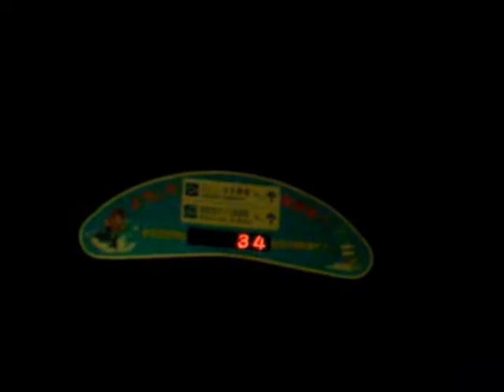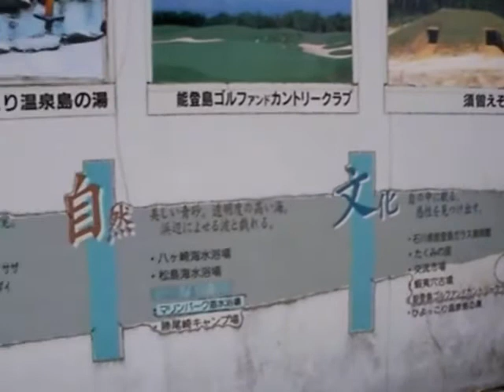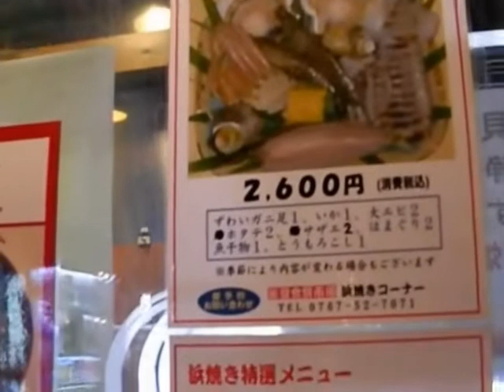能登島カレイ 爆釣 次から次へと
最後にオセロゲームが出来ました。
カレイが爆釣なんて初めてで興奮しました。